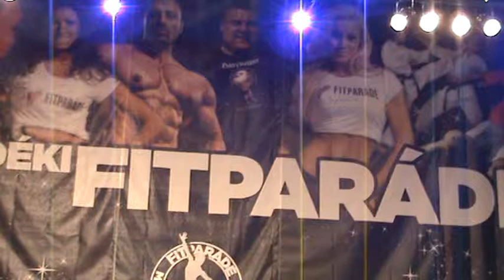2011.FITPARÁDÉ-videó-56-PAÁL MODE-Paál László